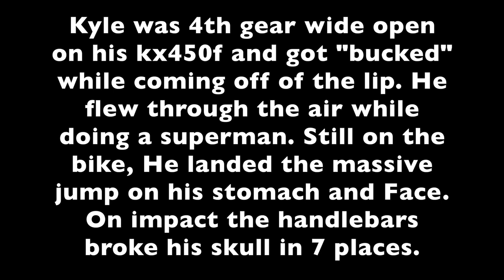Kyle Katsandris In The Hospital 8 days After Train Jump Crash (Official Video)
Kyle Katsandris in the hospital just 8 days after his life threatening crash while attempting to jump over train tracks.
All footage was Filmed by Mike French